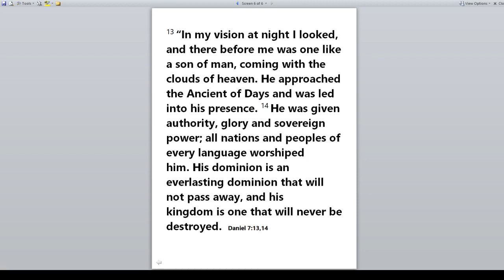End Times Bible Message 2 - The End of the "Age" means a New Day is coming! Listen to the horn blow!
The thumbnail on this video is a picture I took of my son.  He blew his horn in the natural ampitheater of rock in the Arches National Park existing in the state of utah.  The  bibles shofar represents our continuing speech from God's holy Word.  This therefore is a related conversation about the "Last days." It builds from the previous message about the 7 "Ages.  Genesis 1:1, Revelation 1, Acts 1 and references in Matthew 28 guideus in this message.  The poem shared is "A New Day" written by Velma B. Guilliatt and was read at her committal service in June of 2000.

Thank you for listening, and please continue with us in this journey 😀 🙏